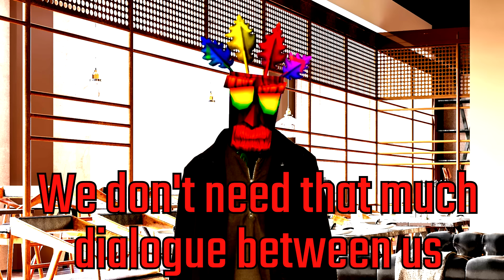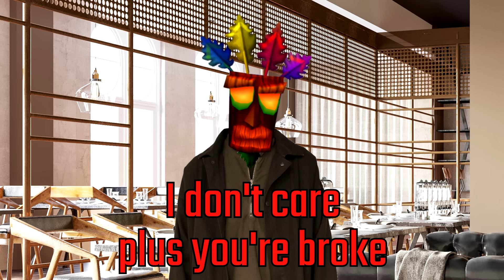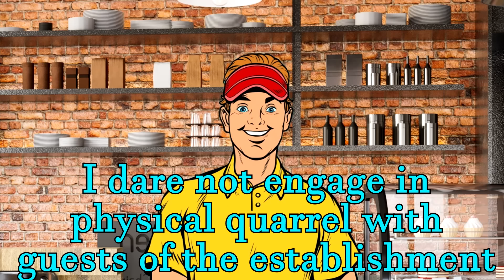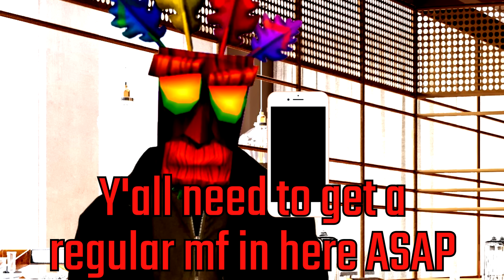Ultimate Employee [Baku Season 6]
Baku encounters the Ultimate Food Service Employee and buddy is ridiculous. Man really devoted his whole life to minimum wage. Tbh that's probably what Lil Broomstick needs. Everyone in this show is just miserable.

Baku Season 6

Yes this is heavily inspired by Danganronpa. Dude's voice is literally my Nagito impression .